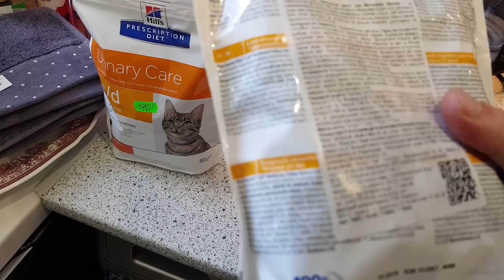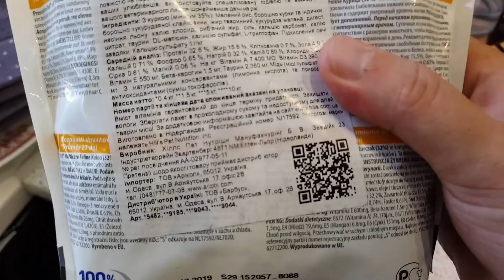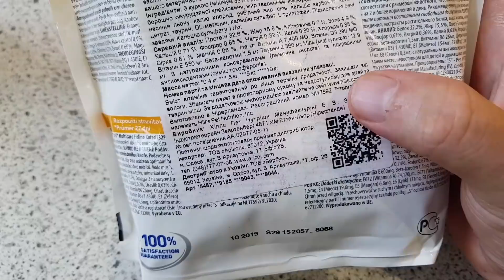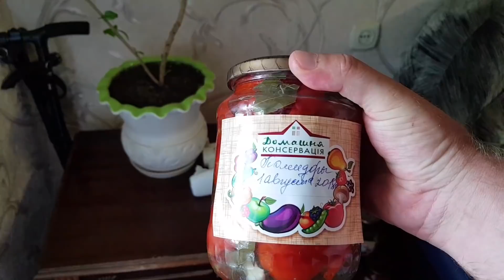В театре и рецепты закаток от мамы на зиму